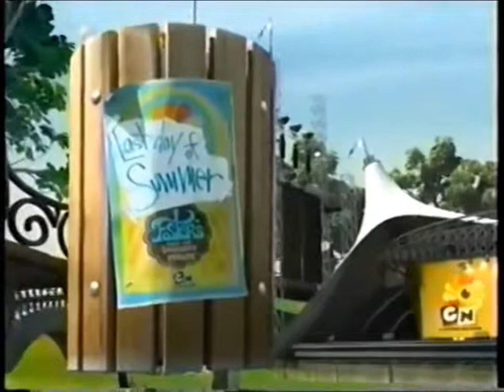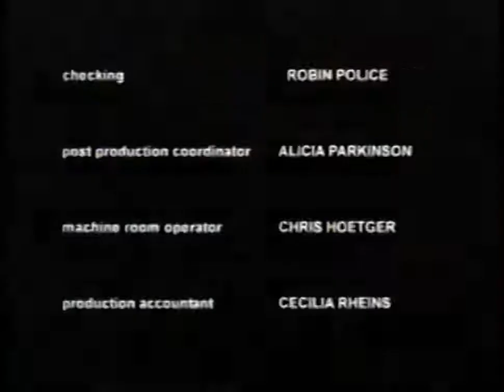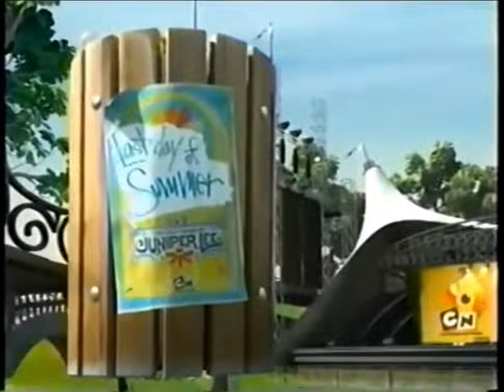09.05.2005 + Cartoon Network's Last Day Of Summer